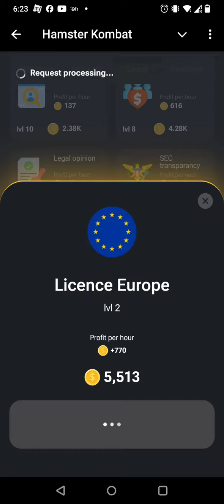Hamster Kombat daily combo 7th July 2024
🔥🔥Hamster Kombat：2024.7.7

1️⃣Combo Cards:   +5,000,000

        ⬆️⬆️Above⬆️⬆️

2️⃣Daily cipher:   +1,000,000

😱 Hamster kombat daily combo today | Hamster kombat daily combo | Hamster kombat daily combo card